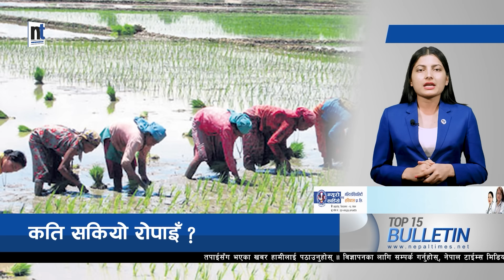Top 15 Afternoon News|| July 08, 2024 ||Nepal Times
Produced By: Nepal Times Media Private Limited
News Edited By: Harihar Nepal
Presented By: Sanchita Shrestha
Video Edited By : Shankar Parihast